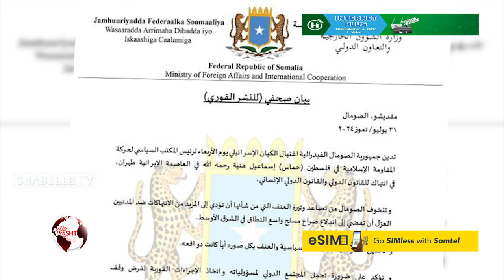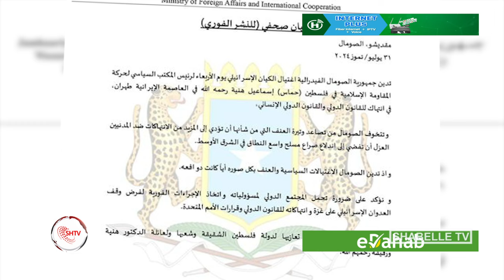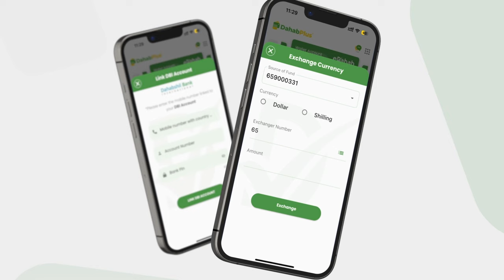DFS oo si kulul u cambaareysay dilkii Ismaaciil Haniya.